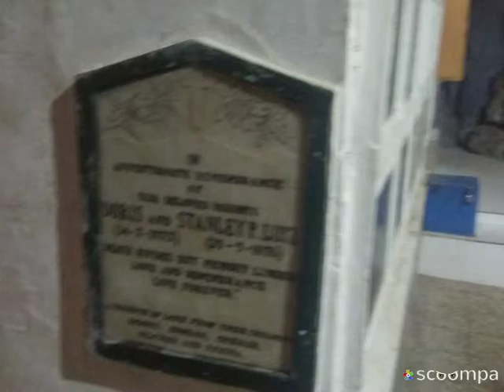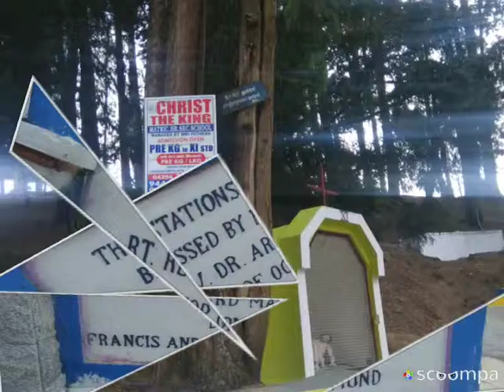kandal cross shine - Ooty Divine Church⭐✨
One of the most famous and beautiful pilgrimage of ooty. This is the church where the relic of the true cross is kept inside the cave church.